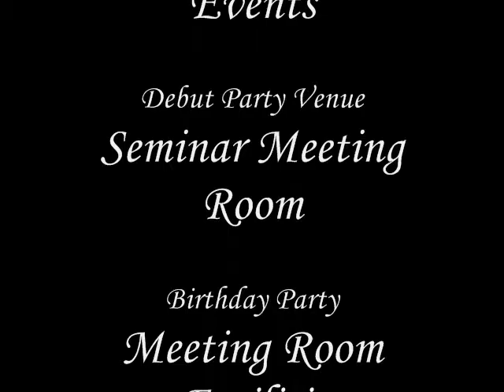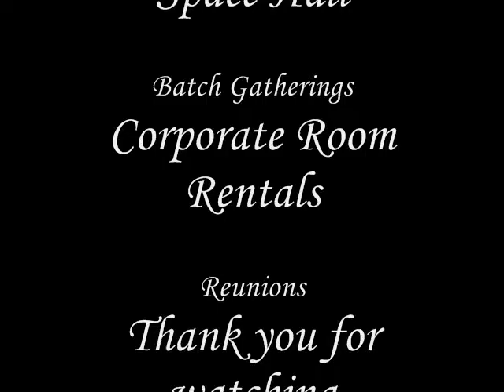Wedding, Debut ,Christmas Party,Videoke ,Children’s Birthday , Meeting Room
Party Venue

  * Birthday Party | Children’s Birthday Party
  * Party Venue | Party Room | Party Packages | Party Events
  * Events Room | Event Venue | Event Space | Events Place
  * Celebrations and Events | Celebrations Room | Celebrations Venue
  * Debut Party Venue | Stag Party Venue
  * Reunions | Batch Gatherings | Celebrations and Events
            * Balikbayan Gatherings | Balikbayan Party | Barkada Gatherings
Christmas Party Venue

           * Christmas Party Events | Christmas Event Venue | Pasko Venue | Christmas Party Venue
Seminar Room

* Seminar Room | Seminar Meeting Room | Seminar Training Rooms
* Training Room | Training Facility
* Workshops | Seminars & Workshops | Review Center
* Meeting Room | Meeting Space | Meeting Room Facilities | Meeting Venue
* Corporate Room Rentals | Corporate Function Space | Corporate Events
* Conference Room | Conference Hall | Conference Facilities
* Conference Function Space Hall | Plenary Sessions | Convention Space
          * Corporate Room Rentals
Social Events & Banquet Hall

* Reception Hall | Banquet Hall | Wedding Venue | Baptismal
 * Social Event | Social Events Hall | Fellowship Location | Fellowship and Retreat House
           * Dance and Fitness Studio Rental
Function Rooms

* Function Room | Hotel Function Rooms | Function Space | Function Hall
* Room Rentals | Rooms for Rent | Transient Rooms
* Seminar Rooms | Meeting Rooms | Function Rooms | Training Rooms
* Overnight Party | Videoke Party | Videoke Overnight | Debut Party | Stag Party